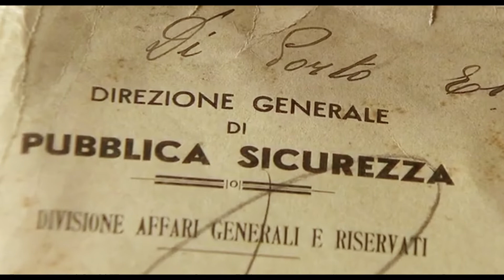Titanus 2023-24: reboot di Phenomena, le serie Piedone, La Ciociara, Palermo-Milano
Presentati serie tv e film in sviluppo alla Titanus: Piedone - La Serie, La Ciociara - La Serie, Palermo-Milano - La Serie, il reboot di Phenomena, storie originali da Agnese e Francesca a La guerra di Elena ai serial killer di Ludwig